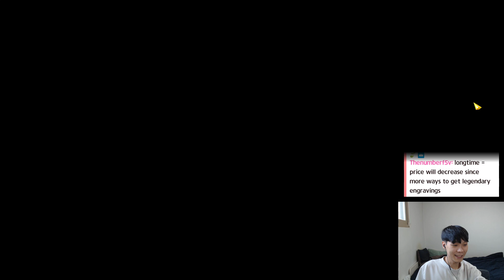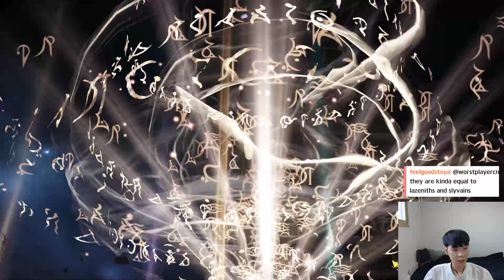Elgasia Story - From Kayangel Dungeon to the Ending - Live Translation